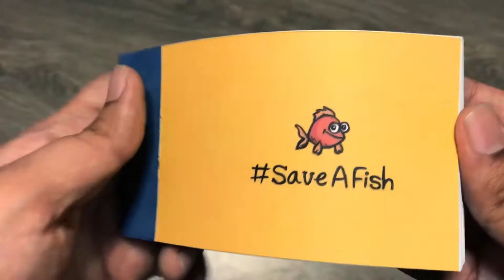Happy Norooz - Save a fish - No.1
This video is about Norooz & Save the fish from Haft Sin !
این ویدیوها به مناسبت نوروز و با نگاه نجات ماهی قرمز از هفت سین تولید شده است